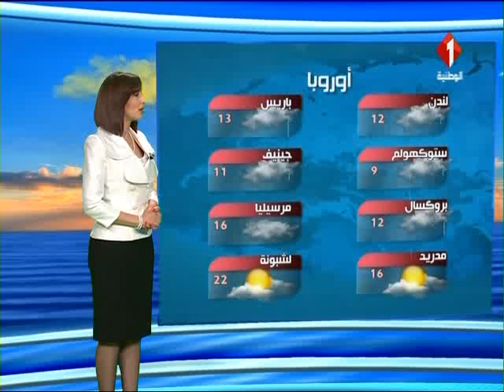النشرة الجوية ليوم 26 / 04 / 2017